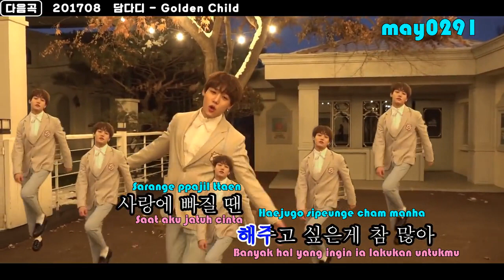Lee Jangjun (Golden_Child) - Man In Love (Song by INFINITE)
Golden Child is a new boygroup of WOOLLIM ENT
골든차일드(Golden Child) 순간포착 (Snapshots) Season2 Ep.3
Woollim Entertainment
Fanmade by may0291
WOOLLIM FAMILY 2018
Please Give Lots of Love to Woollim Boys & Girls, GOLDEN CHILD, LOVELYZ & INFINITE, WOOLLIM FAMILY❤❤❤❤
Free request. just Infinite & Woollim stan...❤
Please Like & Subscibe. Thx ❤ ❤